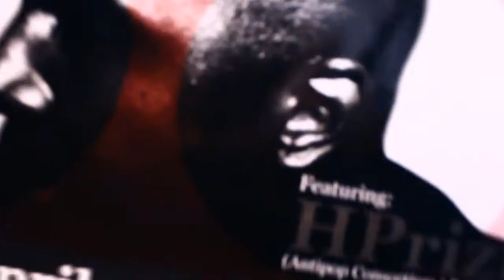Music and Lecture Series Recap - Feat HPrizm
On April 25th & 26th Off Centre welcomed International guest instructor and performer HPrizm to join us for our inaugural Music & Lecture Series. Take a look at what went down in this truly memorable weekend of music & knowledge. For more info on our special workshops & events

Special thanks to Jarek Cichon (guest DJ set), Simone & Shannon (volunteers).